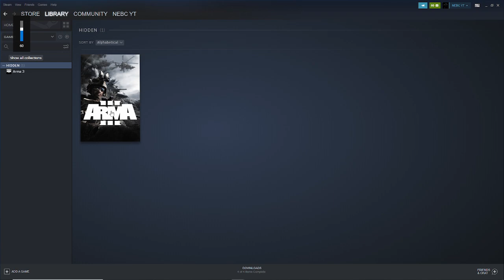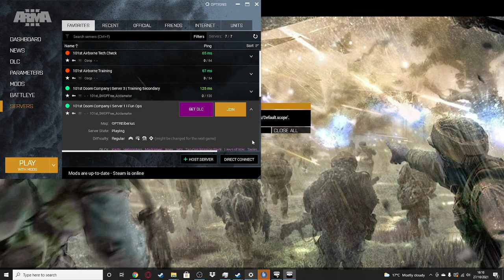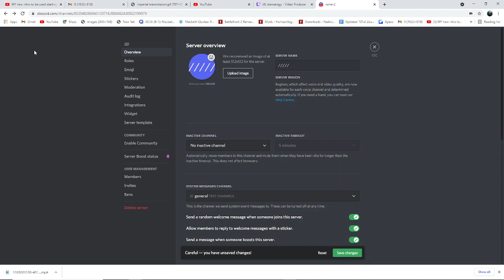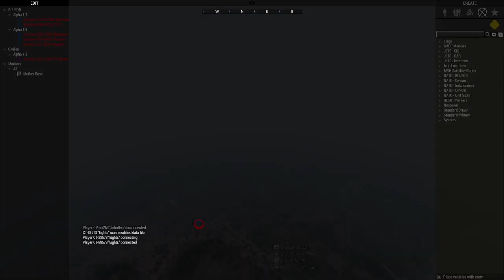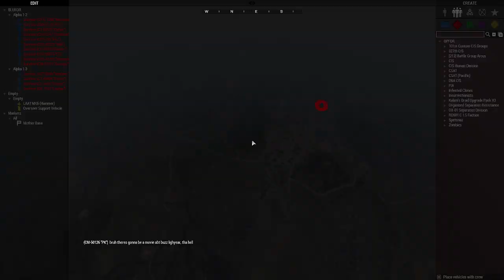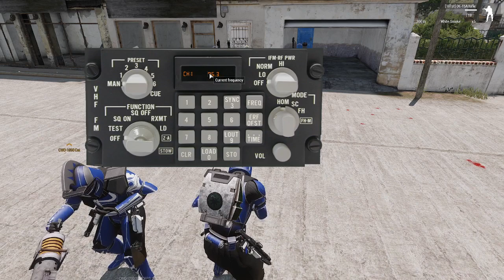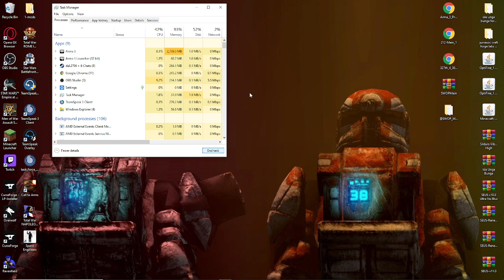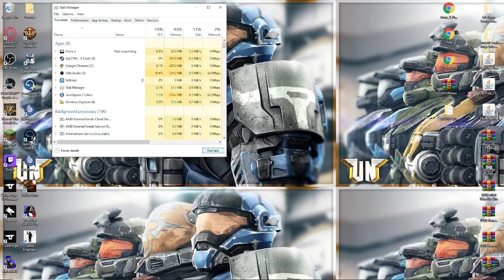Cams open world camaign part 1